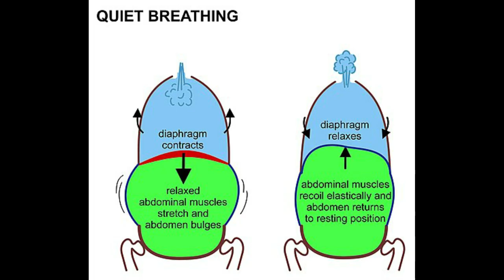PANDEMIA COVID 19, LOS INICIOS DE UNA CATASTROFE MUNDIAL, ORIGENES, AEROSOL, SABÍAS, QUE... SINTÓMAS